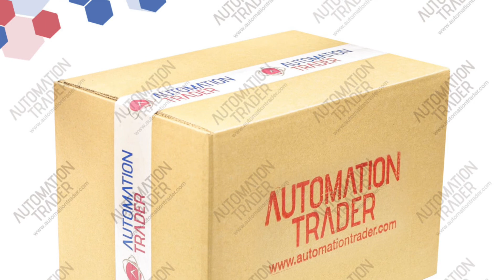Omron R88D-KN01H-ECT na sprzedaż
Wycofane z dystrybucji, nowe, używane - części zamienne
gwarancja, wysyłka gratis, zapytaj o cenę
Potrzebujesz innej części? Nie martw się, skontaktuj się z nami!

Automation Trader to profesjonalny zespół specjalistów. Naszym celem jest oferowanie rozwiązań dla części wycofanych z dystrybucji. Obsługa i dostarczanie części zamiennych dla działów utrzymania ruchu w fabrykach na całym świecie.

Automation Trader
IT Loft Park, ul. Browarowa 21
43-100 Tychy, Poland